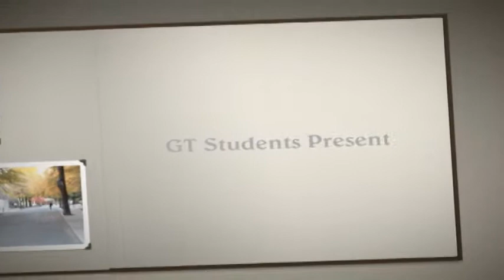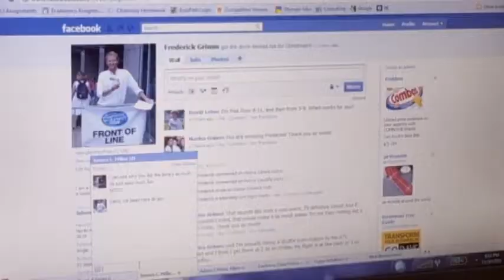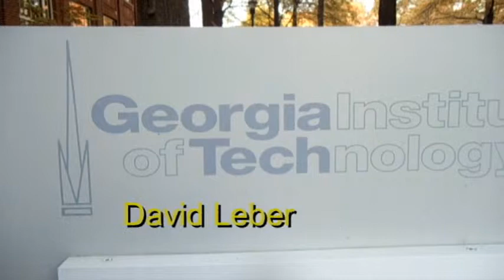Georgia Tech: The Office Edition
Our GT 1000 class was responsible for making a video representing how our semesters have gone thus far.  Here is what we came up with!